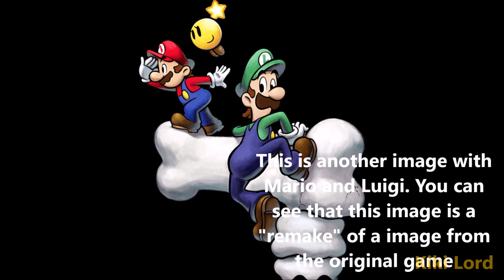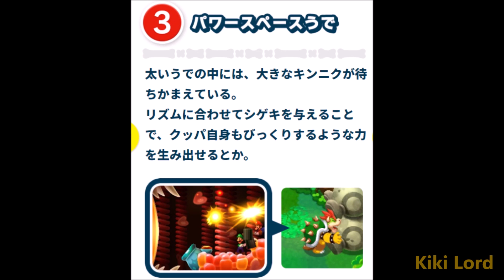BRAND NEW IMAGES AND GAMEPLAY! - Mario & Luigi Bowser's Inside Story + Bowser Jr.'s Journey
HOLY SHIT